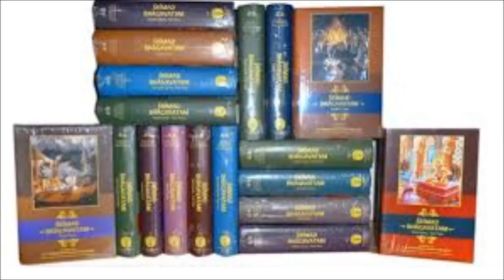DASHA AVATAR VAMANA #5 A FORMA DE ANÃO DE VISHNU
QUANDO BALI DOMINA TODO O UNIVERSO, A MÃE DOS SEMIDEUSES PEDE QUE O SENHOR VISHNU AJUDE O SEUS FILHOS. ENTÃO ELE APARECE COMO SEU FILHO NA FORMA DE UM ANÃO ...